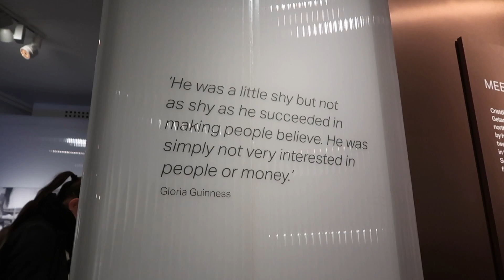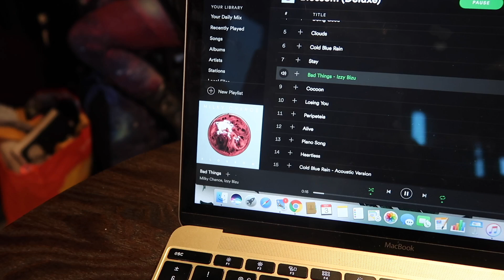VLOG | DAY TRIP TO LONDON & SHOPPING | EMILY ROSE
I hope you all enjoyed this video! Click 'SHOW MORE' below!

Emily Fisher
Unit 8
Cranmere Road
Okehampton
Devon
EX20 1UE